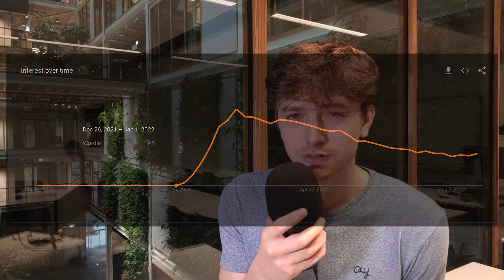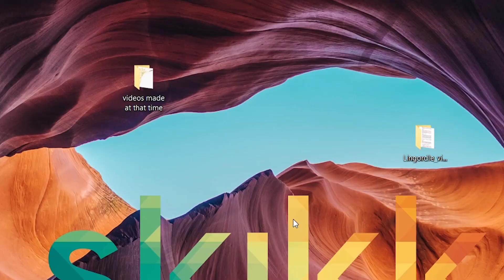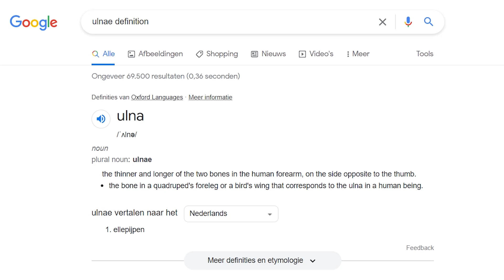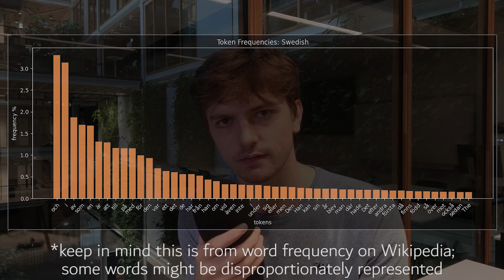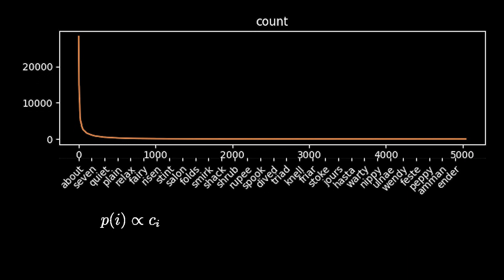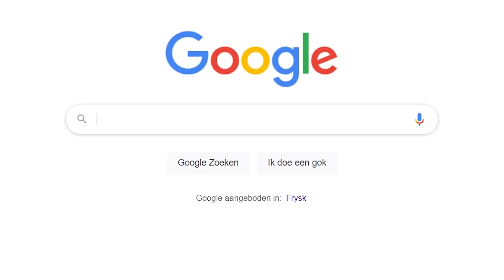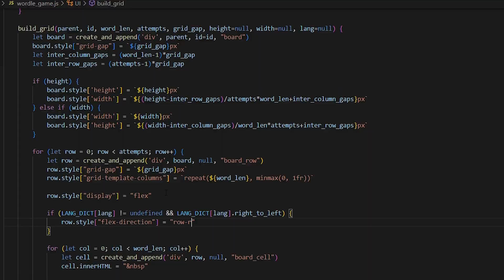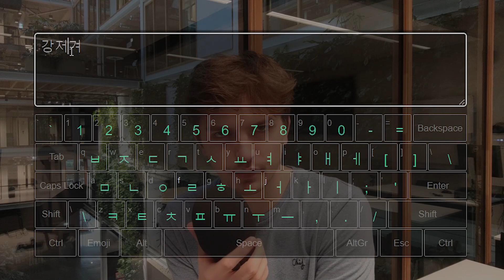I made Wordle in 24 languages using Math (Obviously)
In this video I outline the problems I faced and solutions I made for a programming pipeline to add new languages to Wordle, I hope you get something out of it :)

ASMR channel: Obviously ASMR

Thanks to the friends who motivated me to make this. It was definitely by far the most time-consuming and effortful video I've made but I've wanted to for so long :)
A special thanks to Chase for letting me borrow his mic at uni and Giulio for recording some Italian examples with me